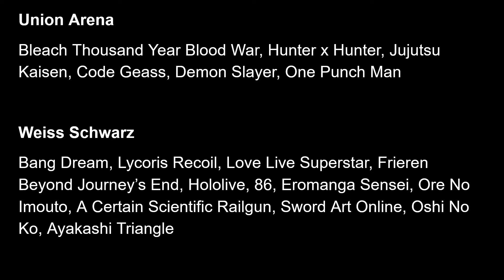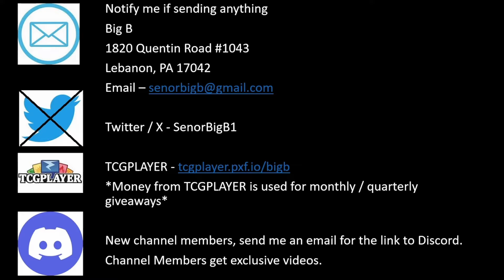Union Arena VS Weiss Schwarz Anime Battle! *Spoiler Alert*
Which Anime TCG is better than the other: Weiss Schwarz or Union Arena? Today I created for you an anime battle for the upcoming TCG releases for Weiss Schwarz and Union Arena. I focused on the English releases. There will be spoilers in this video.

There are other anime TCGs doing there part like Rebirth For You, Lycee Overture, Build Divide, and OSICA. They all make sure we have options for our anime fandom.

Union Arena
Bleach Thousand Year Blood War, Hunter x Hunter, Jujutsu Kaisen, Code Geass, Demon Slayer, One Punch Man

Weiss Schwarz
Bang Dream, Lycoris Recoil, Love Live Superstar, Frieren Beyond Journey’s End, Hololive, 86, Eromanga Sensei, Ore No Imouto, A Certain Scientific Railgun, Sword Art Online, Oshi No Ko, Ayakashi Triangle, Dengenki Bunko.

or send mail to  (If sending anything, please let me know ahead of time)
Big B
1820 Quentin Road #1043